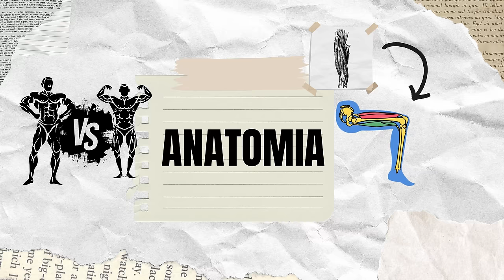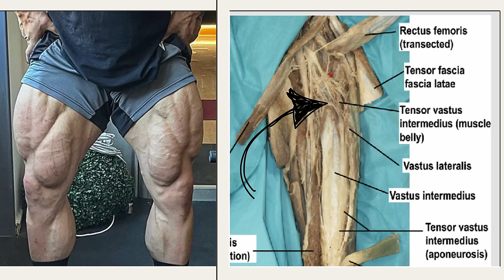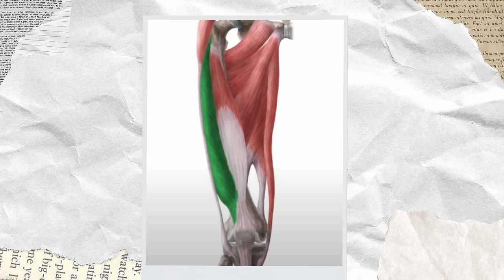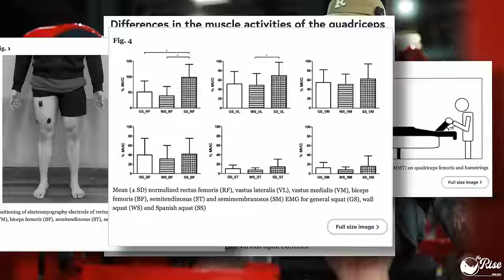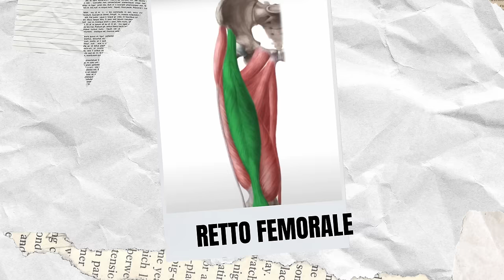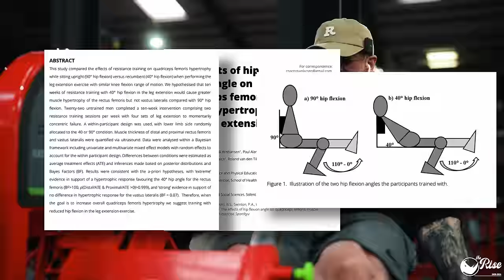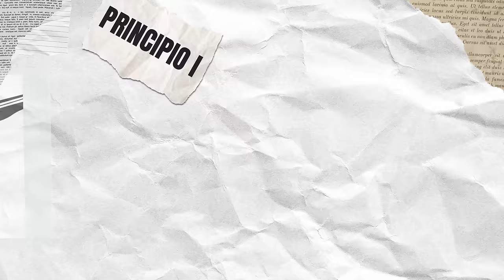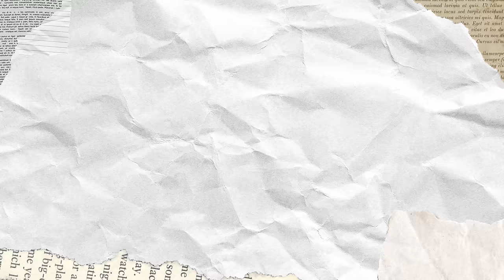Come far Crescere i Quadricipiti!